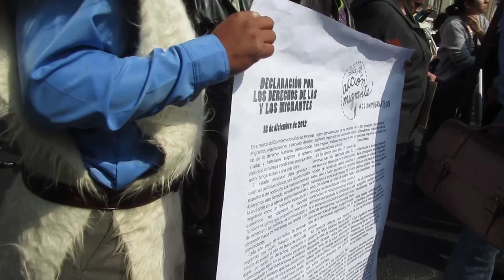FIRMA DECLARACION DERECHOS MIGRANTES CAMINATA CERCADO GOBERNACION MEXICO DF 18 DIC 12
DIA ACCION MIGRANTE  FIRMA DECLARACION DERECHOS MIGRANTES CAMINATA CERCADO GOBERNACION MEXICO DF 18 DIC 2012 XANTIMS CENTRO POR DERECHOS HUMANOS